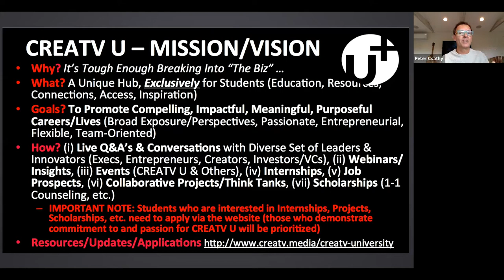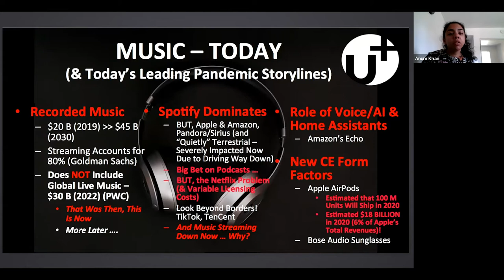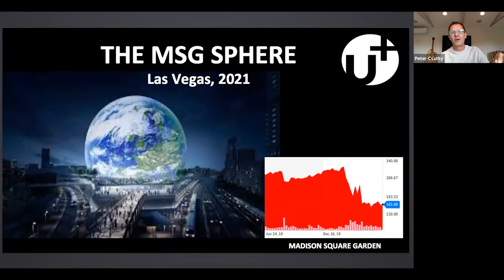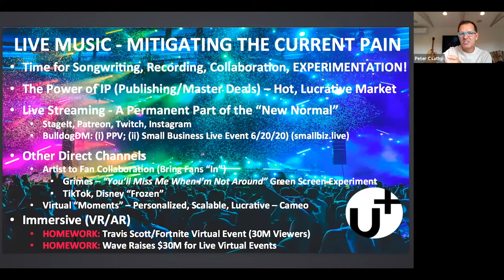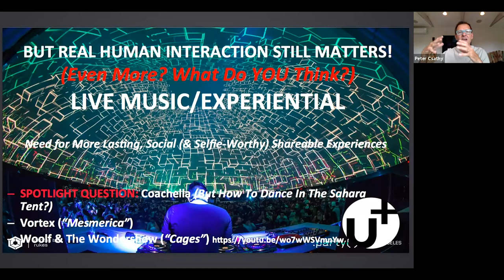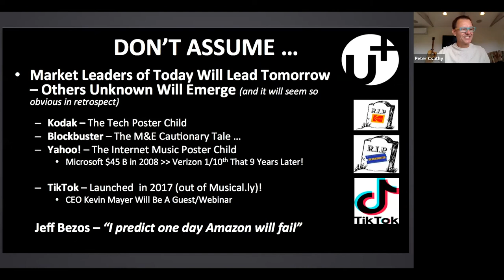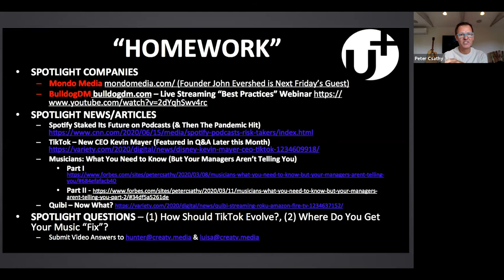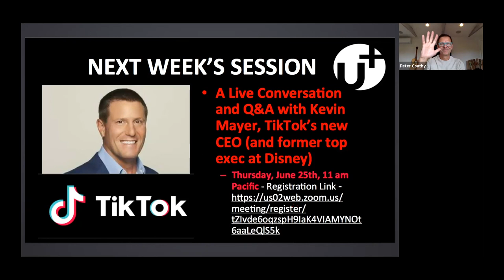CREATV U: The State of the Music Industry & Where It's Going - CREATV University Session (June 2020)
International media/entertainment/tech expert, author and futurist Peter Csathy (Founder & Chairman of CREATV Media & CREATV University) lays out (1) where the global music industry (recorded & live music) was as we entered the global pandemic in early 2020, (2) where it is today during the pandemic, and (3) where it goes from here post pandemic and into the next decade. This is a CREATV University session - find out more